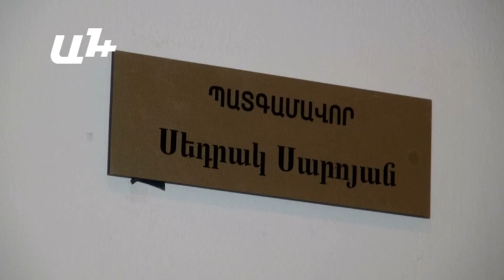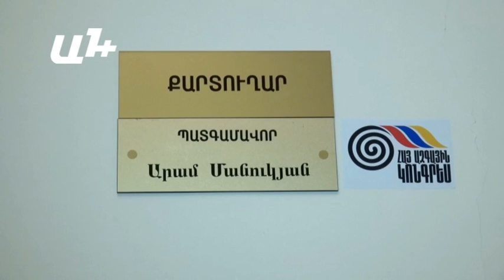ՀԱԿ. «Հերթական ընտրությունների մասին խոսք լինել չի կարող»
Դաշնակցությունը գիտեր, որ իշխանափոխության եռյակի ընտրած ճանապարհը ոչ մի տեղ տանող չէ: «Բայց նաեւ հարգանքով էինք մոտենում իրենց տեսակետին եւ հասարակության այն հատվածին, որը փոփոխություններ ա ակնկալում»,- ասում է ԱԺ ՀՅԴ խմբակցության անդամ Արծվիկ Մինասյանը։

Հանրապետականում նույնիսկ չէին էլ նկատել, որ ընդդիմությունը իշխանափոխության գործընթաց է սկսել։

ՀՀԿ խմբակցության անդամ Սեյրան Սարոյանն արձագանքում է՝ «Տո երբ էր սկսվել, որ չստացվեց»։

Պաշտոնաթող գեներալը երկրի ներսում սոցիալական որոշ դժգոհություններից բացի, այլ խնդիր չի տեսնում, որի համար արժե ոտքի կանգնել։ Համաձայն չէ նաեւ, որ այս Ազգային Ժողովում ընդդիմությունը չի կարողանում օրենսդրական աշխատանք ծավալել. «Եթե օրենքը չքաղաքականացնեն, նորմալ օրենք բերեն, չանցա՞վ»։